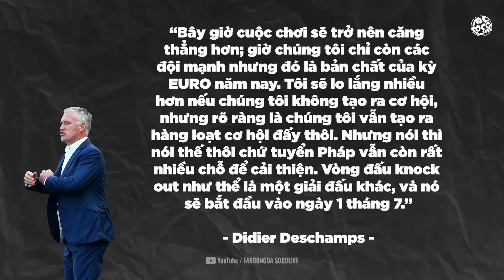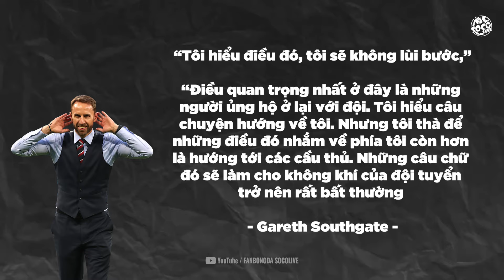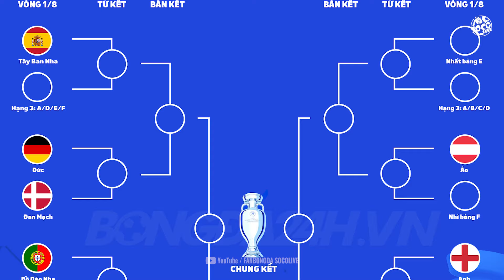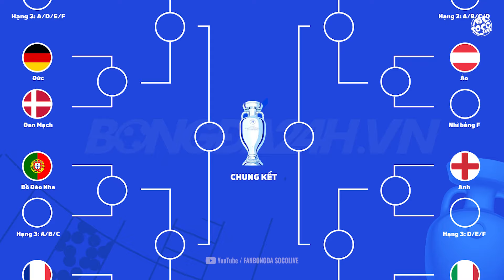TIN NÓNG BÓNG ĐÁ 26/6: KHÔNG CÓ CHUYỆN RONALDO NGỒI DỰ BỊ, VINICIUS BỊ CHÊ VÌ QUÁ XẤU TRAI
HLV Roberto Martinez khẳng định trong buổi họp báo trước trận gặp Georgia rằng Cristiano sẽ ra sân thi đấu vào ngày mai. Anh ấy là một cầu thủ đặc biệt quan trọng. Ronaldo đã có một mùa giải ổn định và chơi trong tất cả các trận. Để duy trì sức chiến đấu đó, việc đưa Ronaldo ngồi dự bị chắc chắn không phải là một ý tưởng hay ho